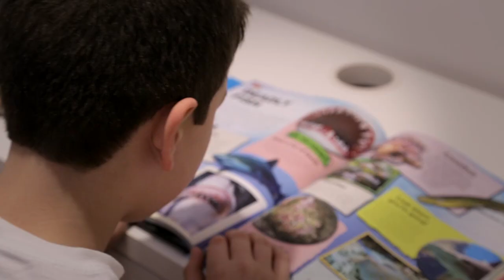André e o vídeo game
jejum, testemunho, video game